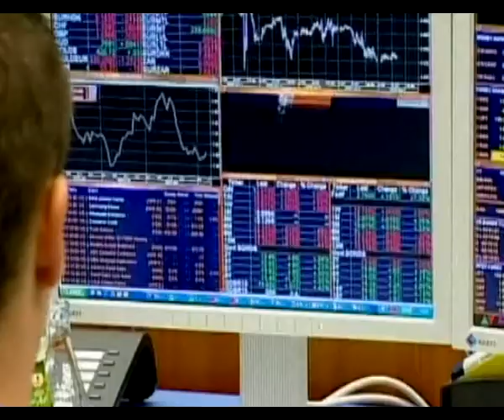Crollano le vendite al dettaglio: a febbraio -4,8% annuo e -0,2% su mese...